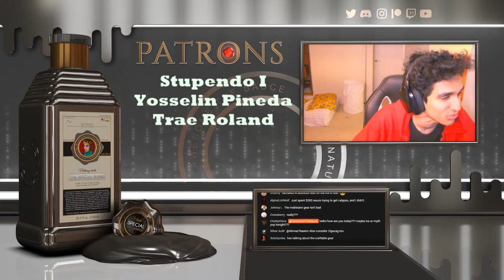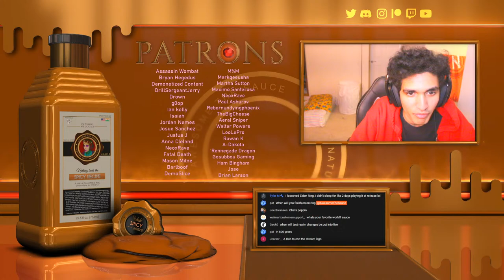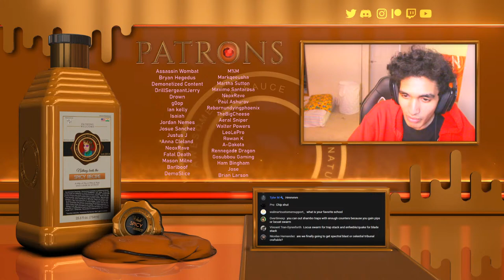Wizard101 PvP: Throwing Games So Gracefully